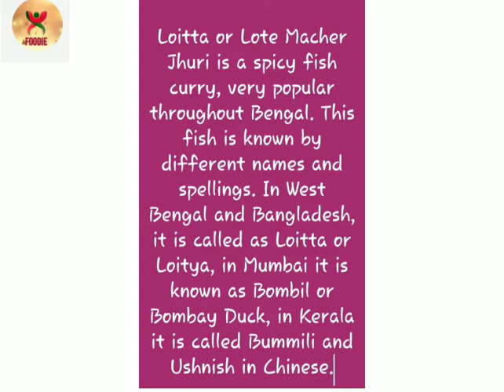Loitta maacher recipe lll Bombay duck recipe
easy recipe of bombay duck fish. follow video.